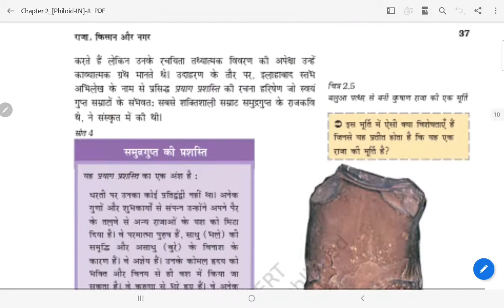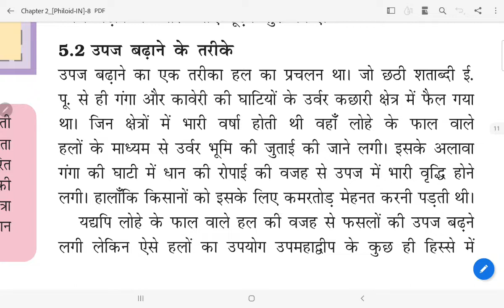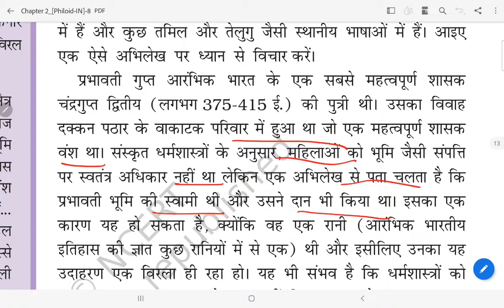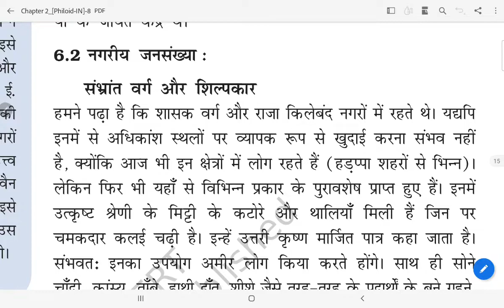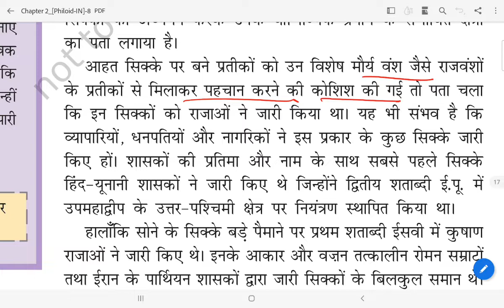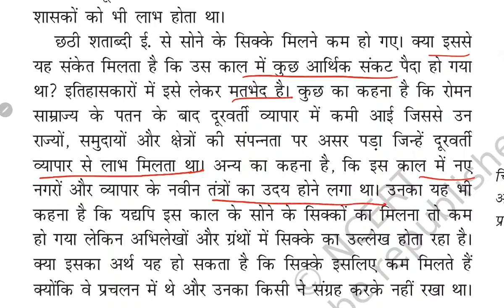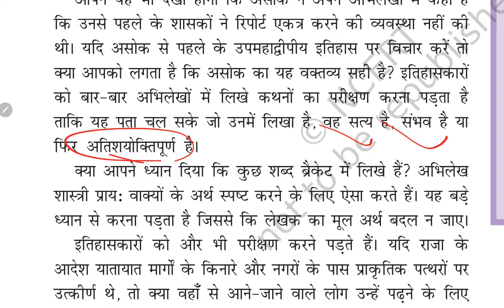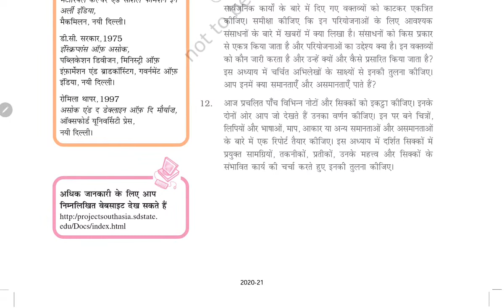ncert history class-12 || chapter-2 || part-2 in hindi ( राजा, किसान और नगर )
@APKA APNA study adda

guys me apne channal par all subjects ncert class 6-12th in hindi me cover kr rhi hu to agar app pdna chahte hai to channal ko subscribe jrur kre and kisi v questions me koi v problem ho to comment box me comments kre agr channal pr regular hai to apko next day ki video me question clear kar diya jayega ... agr app video kuch time bad dekh rhe hai to aap ke question ka answer comment box m hi de diya jayega . last m video ko like jrur kr k jaye.

 ( aap ko koi bhi question me problem hai to aap instagram par msg kr skte hai to follow jrur kre )

or apne dosto ko share jrur kre.